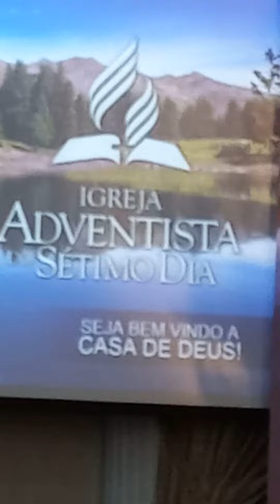familiares ganham sesta recheadas